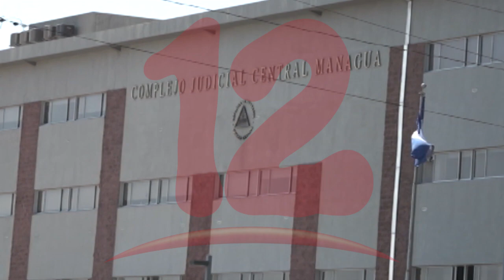“Preso político no fue llevado a audiencia no se sabe dónde está”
Asesor legal de la CPDH afirma que preso político Uriel Pérez se encuentra enfermo y aun no se sabe dónde está , ya que no fue llevado al juicio oral y público que estaba programado.